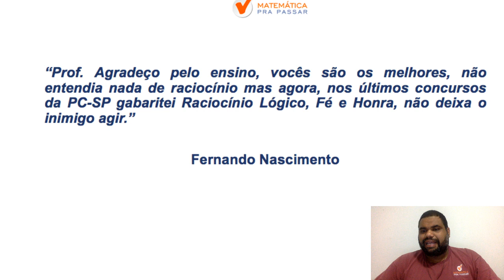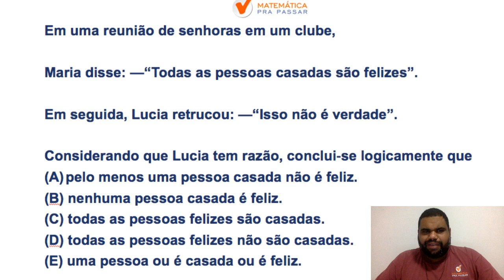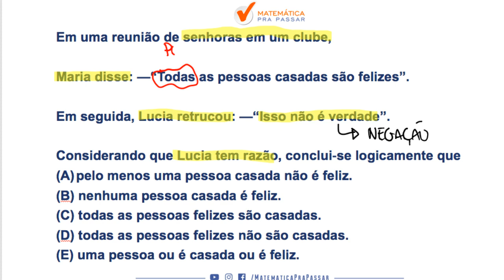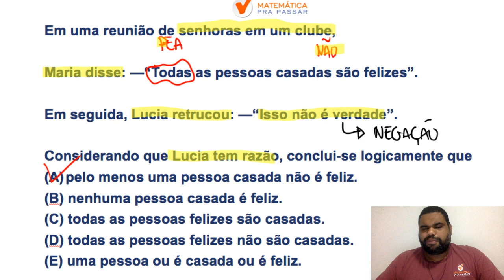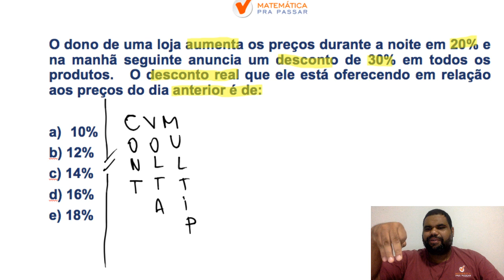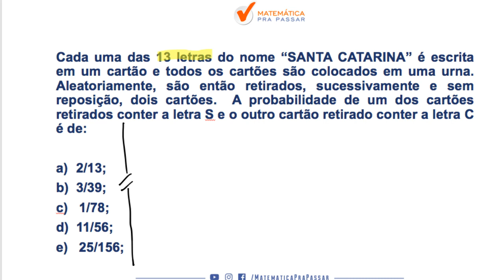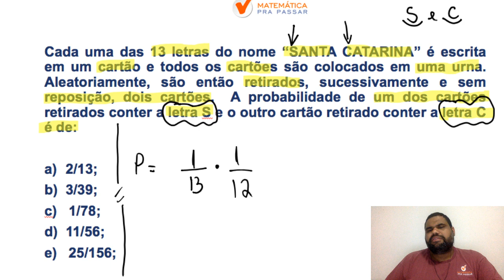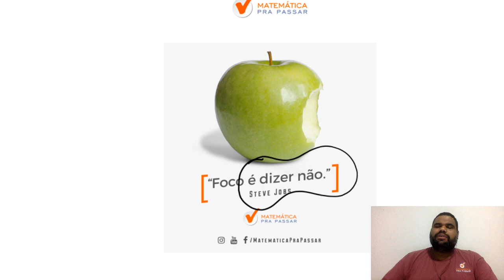TJ RJ : RACIOCINIO LOGICO PARA TJ RJ BANCA FGV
Concurso que já tem o prazo para acontecer e o MPP está começando a ajudar você nessa preparação. Nessa vídeo aula nosso professor, MARCÃO , ensina como RLM para o TJ - RJ.

Então entre para nossa LISTA VIP e garanta o menor investimento na nossa PRÉ-VENDA.